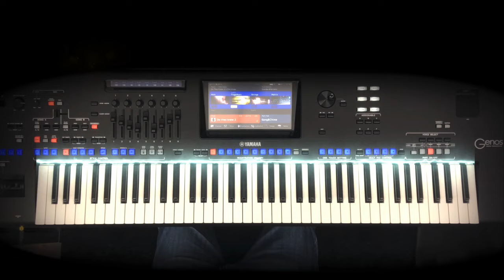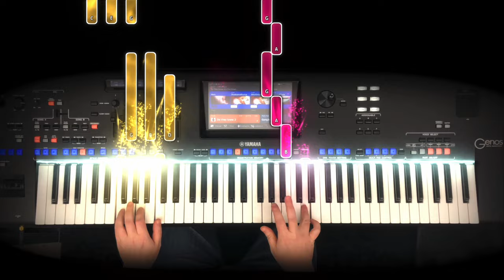Do They Know It's Christmas? - Band Aid | Yamaha Genos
Yamaha Genos keyboard cover version of the famous Christmas song Do They Know It's Christmas? by Band Aid. Originally recorded in 1984 with a string of mostly British and Irish singers on vocals, the song became a super famous charity single. It has been re-recorded several times.

The version here on the Genos is based on the original 1984 version with a specific Tyros 4/5 style. I revoiced the style to suit the Genos a bit better and added a few bits and removed stuff that I thought didn't sound so well.

Hope you like this version.

You can listen to and download the song in lossless format from my SoundCloud account